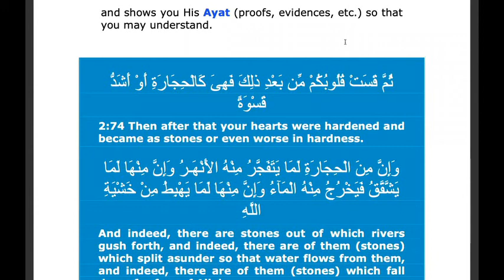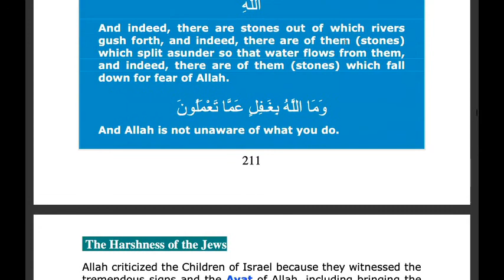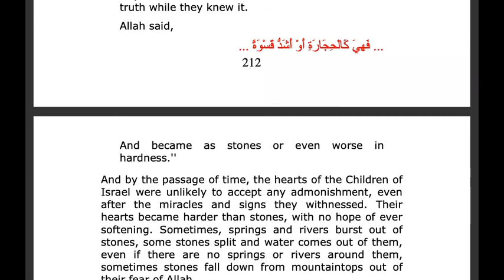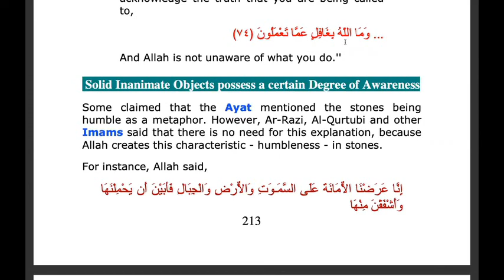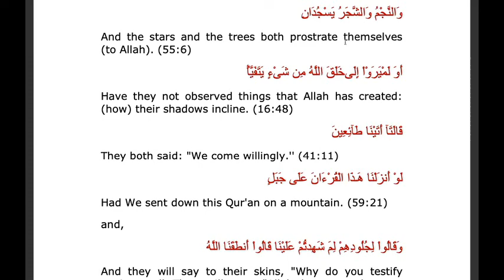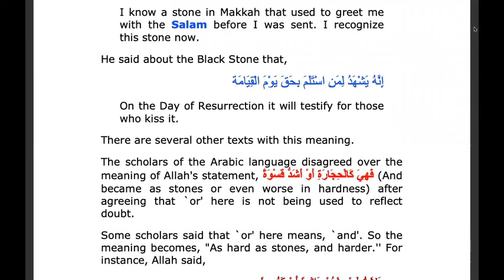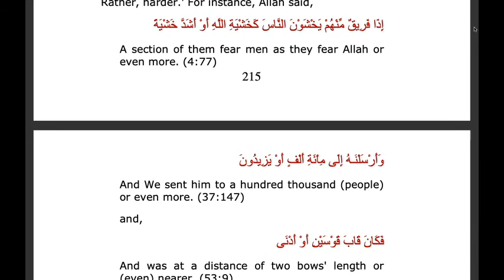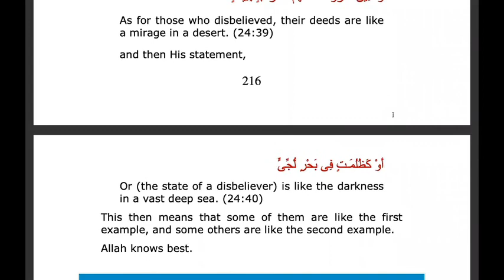Part 41, Tafseer Ibn Kathir Audiobook, Surah Al Baqara, Verse 74